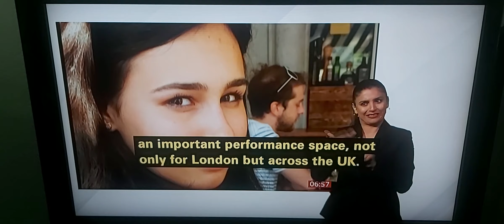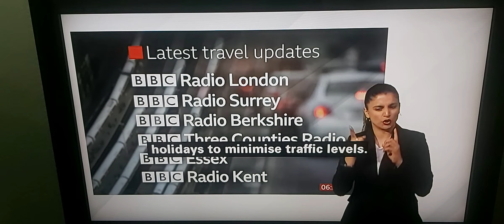BBC London News: o2 Academy/Allergies Label improvement/HS2 sinkhole/Wandsworth Bridge/TfL/Weather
BBC London News with BSL interpreter on BBC News Channel on Monday 15th May 2023.

BBC London News Presenter Victoria Cook.

Mike Kill, Chief Executive Officer of Night Time Industries Association.

BBC London Weatherwoman Kate Kinsella.